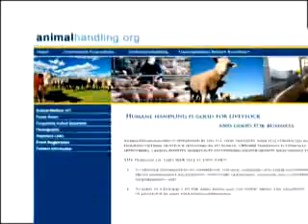Temple Grandin Making Strides in the Meat Industry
Dr. Temple Grandin, subject of a new HBO film starring Claire Danes, has used her autism to make important advancements in the meat industry.